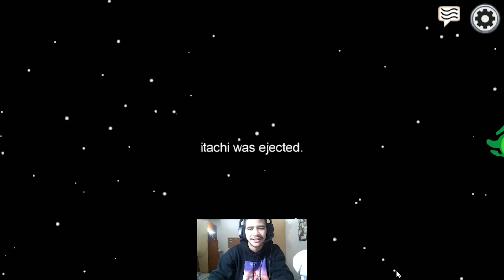Memento Mori Unus Annus | Among Us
The most quiet and silent person is always the most dangerous.